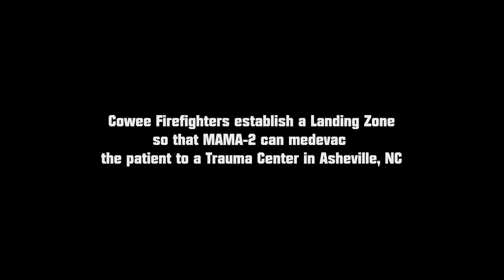Medevac from Cowee School 05-06-2014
Cowee Fire Department and Macon County EMS were called to  an incident where a tree limb had fallen on a person. This video is of the Landing Zone that members of the Cowee Fire Department established for MAMA-2 to medevac the patient to Memorial Mission in Asheville, NC.